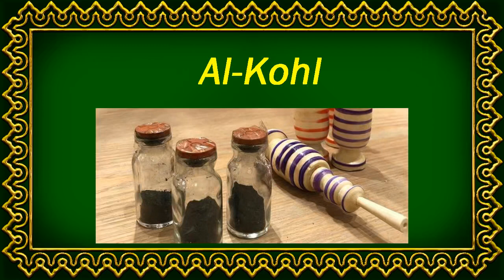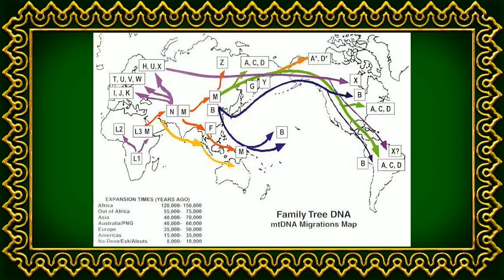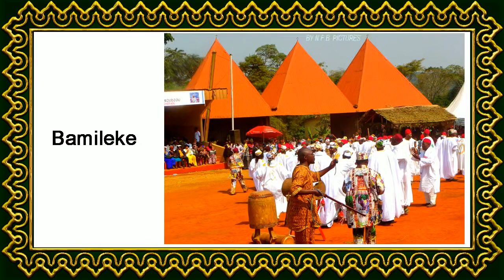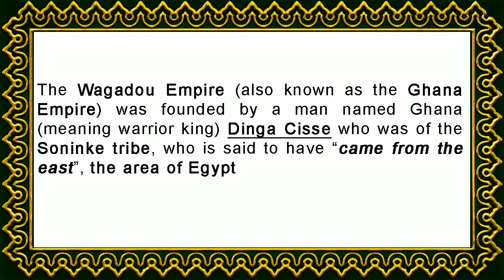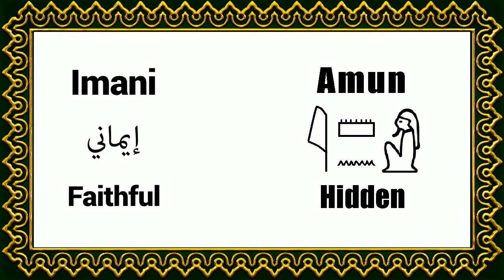Kush and Al-Kohl - Linking West Africa and the Nile Valley